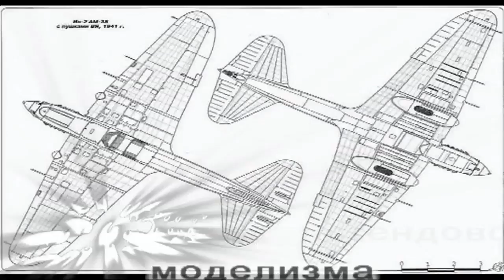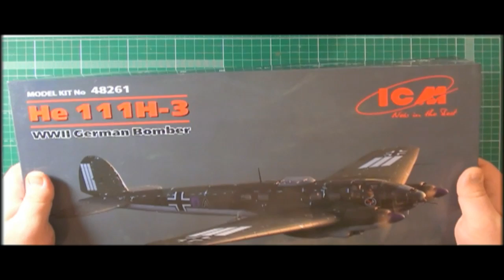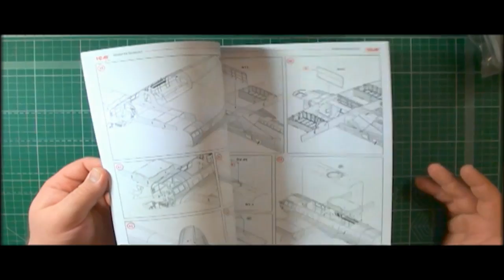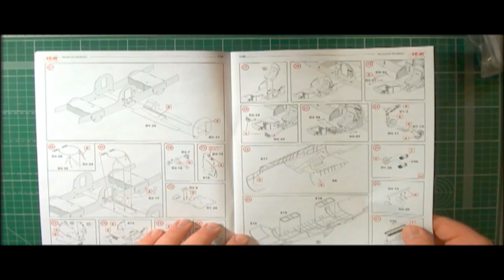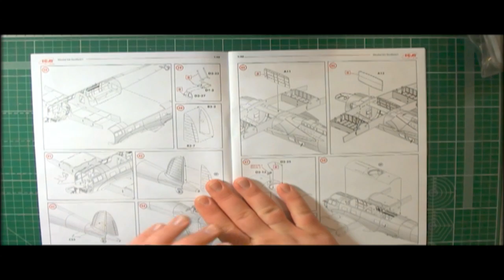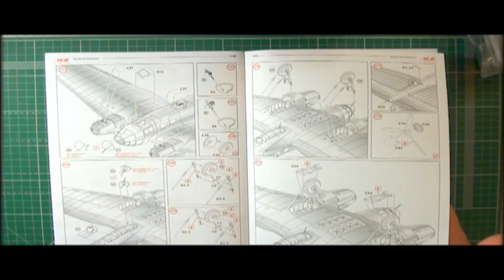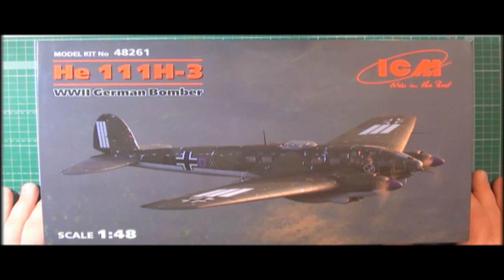He 111H-3,Германский бомбардировщик арт.48261 1:48